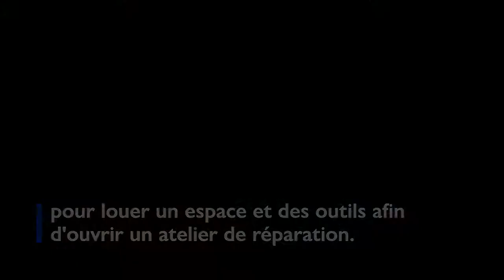Histories de Réintégration - Senegal